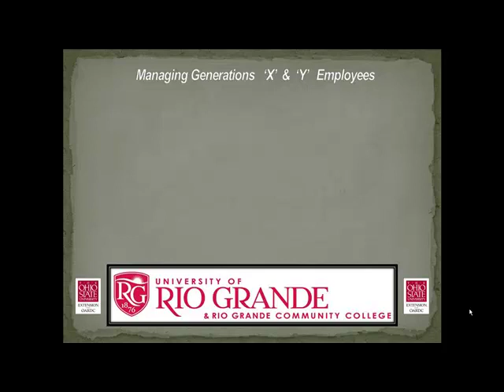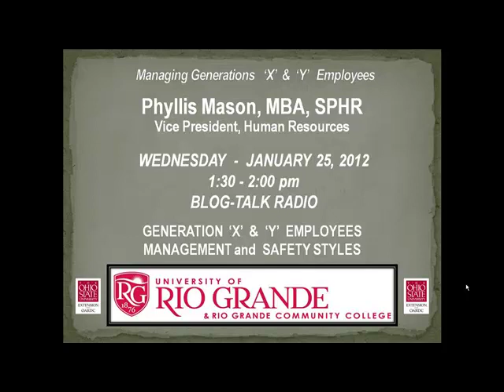Phyllis Mason 1 min promo January 25 2012.mp4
There can be major differences in the management styles of Generation 'X' and Generation 'Y' employees.

Join Jason Winters,  Director of the Center for Small Business Entrepreneurship Program at the University of Rio Grande;  Mike Thompson, Instructional Design and Media Services Director at the University of Rio Grande; and Patrick Dengel, Business Development Specialist with The Ohio State University South Centers in Piketon.

We will be featuring Phyllis Mason, Vice President and Human Resources with the University of Rio Grande, on Wednesday, January 25, 2012 at a Special Time 1:30 to 2:00 in the afternoon.

Phyllis has many years in both in the classroom and in administration and will be provide insights and stimulating discussions about management and safety styles between two major generations of employees -- Generation 'X' and Generation 'Y'.

You will find this Pod-Cast of great value.